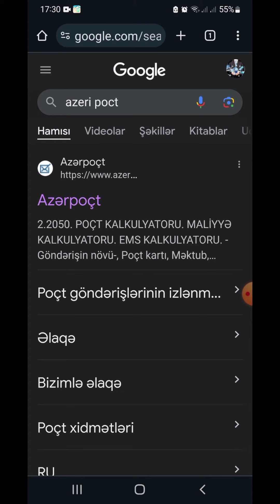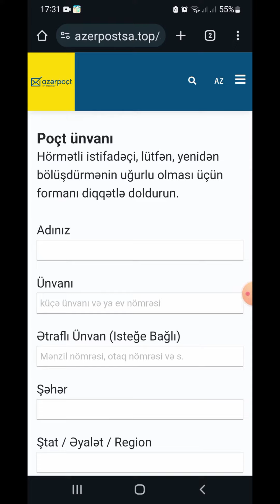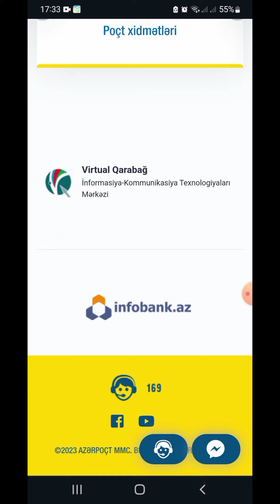“Azərpoçt”un adından göndərilən saxta mesaj / kiberdeleduzluq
Təəssüflər olsun ki, kiberdələduzlar “Azərpoçt” müştərilərini, eləcə də digər vətəndaşları hədəf alaraq, onlara kütləvi şəkildə saxta mesajlar göndərir.
Digər videolarımdan da xəbərdar olmaq üçün abunə olun.
Əziz izləyicilər, bu kanal texnoloji yeniliklər, proqramlar, web saytlar, xidmətlər və təhsil haqqında videolardan bəhs edir.

1. Ünsiyyətdə senzuradan kənar ifadələrin və sözlərin istifadə olunması.

2. Siyasi və dini mövzular haqqında müzakirələrin aparılması.

3. Kanaldakı videoların başqa YouTube kanallarında yayımlanması.

4. Sosial şəbəkə hesablarının reklam olunması.